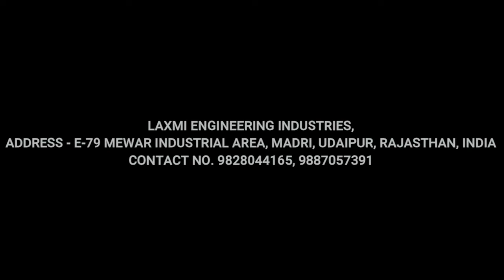HOPPER, FEEDER, AND JAW CRUSHER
HOPPER - 30 TON
VIBRO FEEDER - 7'X3'
JAW CRUSHER 36X12
LAXMI ENGINEERING INDUSTRIES UDAIPUR